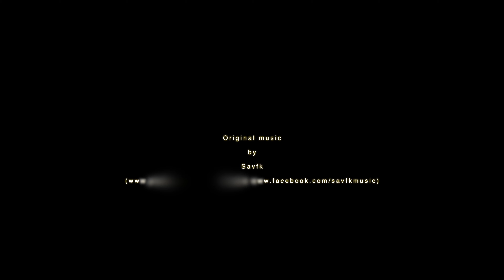MSC Grandiosa (Valencia) 2021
MSC Grandiosa leaving Valencia Port Sept 17 2021
The second largest cruise ship by gross tonnage in the world, MSC Grandiosa is a Meraviglia Plus-class cruise ship owned and operated by MSC Cruises. Built by Chantiers de l'Atlantique in Saint-Nazaire, France 2019

331,43 m length
43m beam
6,334 passengers

Panasonic HC-X1500
Panasonic FZ82